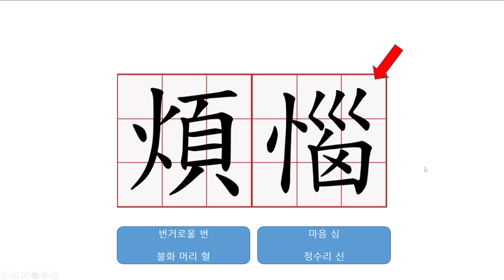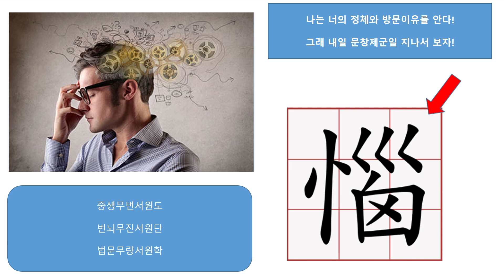{ 3.3~7.7 동안 뭐 하냐구요? }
100000, 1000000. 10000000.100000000 : {0} 을 많이 갖는 법 알게 해 드리는 것이죠